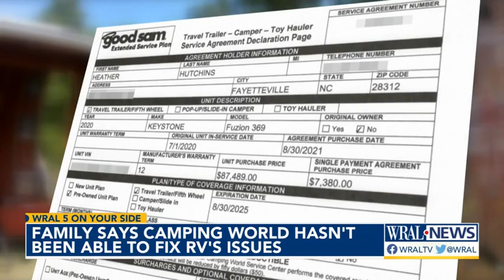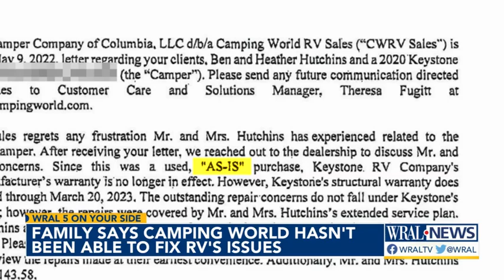Family says RV from Camping World has been nothing but problems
A Fayetteville family says they bought an RV from Camping World to live in after their home caught fire, but they say the RV has been nothing but a problem in the year they've had it.

"It’s been challenging, trying," Ben Hutchins told 5 On Your Side.

In August of 2021, Hutchins’ says the house fire forced his wife and children to find somewhere else to stay.
They bought a one-year-old RV from Camping World and quickly made it into their new home while they waited for the fire damage to be repaired.

"We got it and it was immaculate inside," Hutchins said about the RV.

But the Hutchins say they soon started having problems.

"A lot of the times, you come in and all the lights are going crazy," Heather Hutchins told 5 On Your Side.

Ben Hutchins took cell phone video of the lights flickering and the same thing happened while the 5 On Your Side team was there.

The Hutchins’ say electrical outlets don’t work and at one point, the hydraulic leveling system malfunctioned.

"We were sitting outside one time and it just went ‘brrrr’ up in the air and it didn’t shut off and we had to call the fire department," Ben Hutchins said.